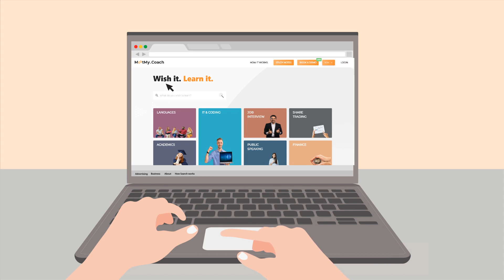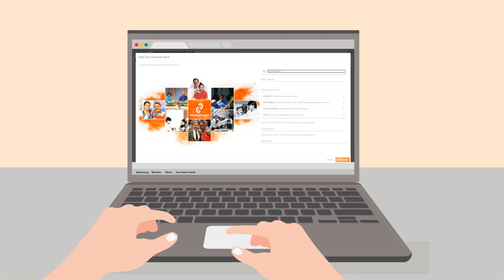Get skilled professionals for multiple popular domains | MeetMy.Coach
MeetMy.Coach is the platform for you to get skilled professionals for multiple popular domains.🏃‍⭐ 🔥
*Music🎤🎼
*Dance💃🕺
*Performing Arts🏃‍♀️
*Sports🤾🥇
*Yoga+Fitness, and More..💯
Just tap on the option you want to explore